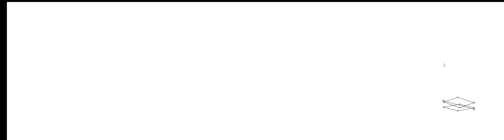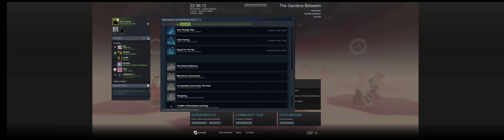The Gardens Between Whole Game Part 4 remaining achievements